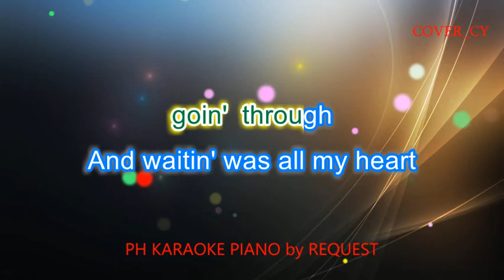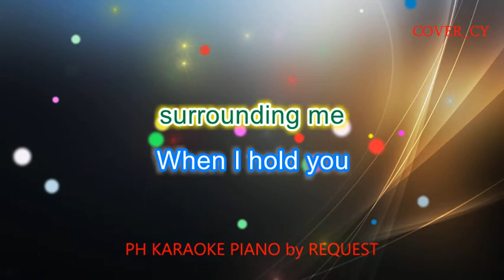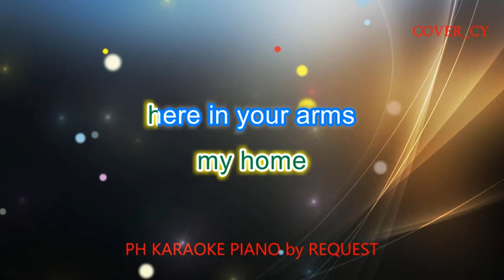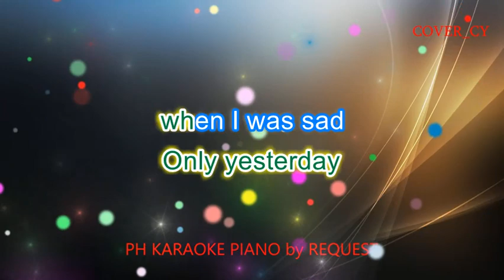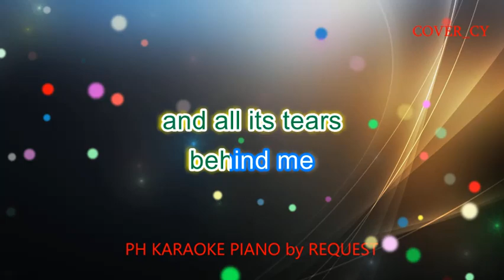ONLY YESTERDAY ( THE CARPENTERS ) PH KARAOKE PIANO by REQUEST (COVER_CY)